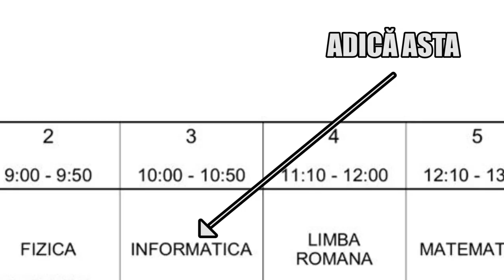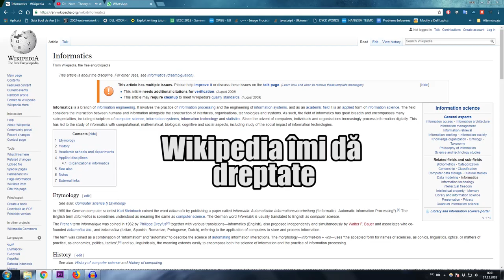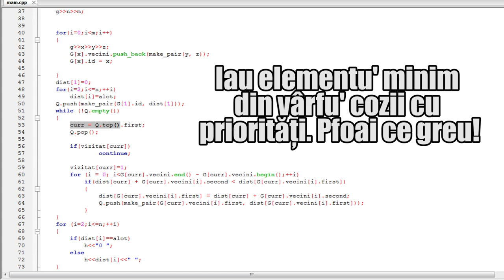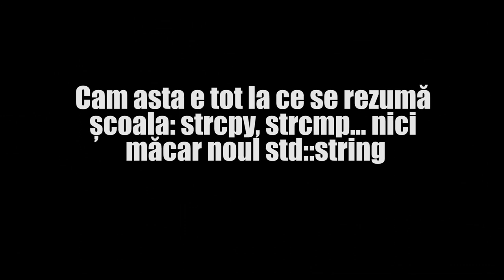De ce informatica predată la liceu nu este interesantă | VLOG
Atenție: urmează să vedeți un om care-și exprimă părerea în mod civilizat! ("lucru ilegal și extrem de periculos în zilele noastre" - Codrin Bradea)

De mult timp am vrut să fac acest videoclip și iată-l terminat. Vreau doar să fac un fel de prezentare pentru cei care se simt în aceeași situație cu mine, să le arăt cât de frumoasă poate fi această știință și că nu este vreo problemă dacă nu excelează la școală.